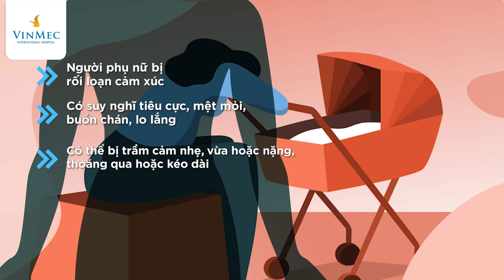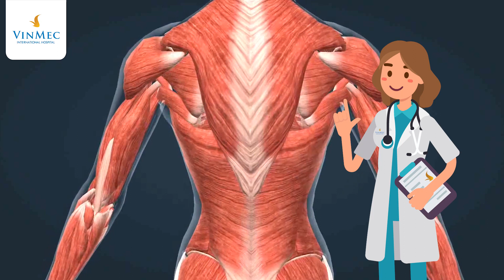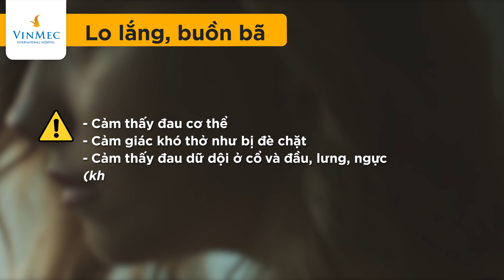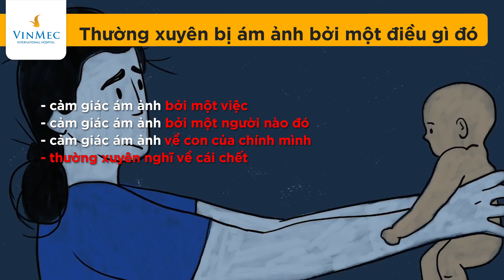Các dấu hiệu trầm cảm sau sinh đừng lơ là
Mặc dù đã rất phổ biến và có nhiều sự việc đau lòng xảy ra từ người mẹ bị trầm cảm sau sinh, tuy nhiên, khi nhắc về căn bệnh này thì nhiều người tỏ ra hoang mang và không biết trầm cảm là như thế nào?

Ngoài trầm cảm khi mang thai, người phụ nữ sau sinh cũng dễ mắc phải căn bệnh này, nó có thể bắt đầu bất cứ thời điểm nào trong năm đầu đời của bé nhưng phổ biến nhất là 3 tuần đầu sau khi sinh nở. Người mẹ có dấu hiệu trầm cảm sau sinh khi liên tục cảm thấy vô vọng, buồn, tội lỗi.

Theo các chuyên gia tâm lý, cơ thể người phụ nữ sau sinh thường có nhiều sự thay đổi đột ngột về hệ thống nội tiết tố nên sẽ dẫn đến tính trạng mệt mỏi và có biểu hiện trầm cảm sau sinh. Đặc biệt, thời điểm sau sinh, hệ miễn dịch, thể tích máu, huyết áp và chuyển hóa cũng có những sự biến đổi nên dễ dẫn đến bất ổn về mặt cảm xúc. Mặc dù người mẹ đã có những dấu hiệu trầm cảm sau sinh ban đầu nhưng thường không được chú ý cho đến khi xảy ra sự việc đau lòng.

Các biểu hiện trầm cảm sau sinh sẽ càng trở nên nguy hiểm nếu như người mẹ gặp phải khó khăn trong việc chăm sóc em bé, mâu thuẫn gia đình hay khó khăn về tài chính...Lúc này sẽ không đủ sức khỏe và tâm trí để chăm sóc tốt cho em bé, đến khi dấu hiệu trầm cảm sau sinh nặng hơn thì sẽ có suy nghĩ tự tử, một số người luôn có cảm giác bị hại nên tìm cách để trả thù hay đối phó với mọi người muốn đến gần mình. Nhận biết sớm các dấu hiệu trầm cảm sau sinh chính là cách để bảo vệ sản phụ và em bé.

Các biểu hiện trầm cảm sau sinh có điểm khác và giống so với trầm cảm khi mang thai, bao gồm:
Suy nhược cơ thể
Lo lắng, buồn bã cả ngày không rõ nguyên nhân, cảm thấy đau cơ thể, hoặc cảm giác khó thở như bị đè chặt.
Hoảng hốt
Thường xuyên bị ám ảnh bởi một điều gì đó
Rối loạn giấc ngủ
Thu mình và không muốn giao tiếp với mọi người
 Căng thẳng, giảm trí nhớ, khó tập trung

Khi sản phụ có các dấu hiệu trầm cảm sau sinh ban đầu, sự giúp đỡ của gia đình đóng vai trò rất quan trọng, giúp sản phụ có thể nhanh chóng vượt qua và phục hồi sức khỏe. Tuy nhiên trong trường hợp các biểu hiện trầm cảm sau sinh nặng thì cần đưa sản phụ đến bệnh viện để được bác sĩ thăm khám, điều trị để hạn chế những hậu quả đáng tiếc xảy ra.